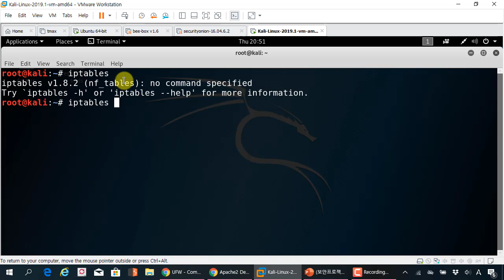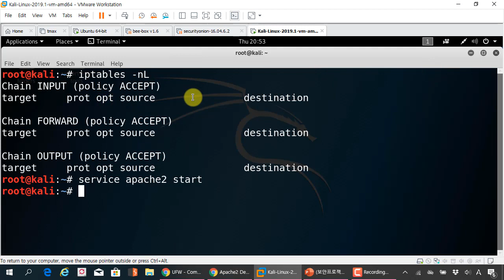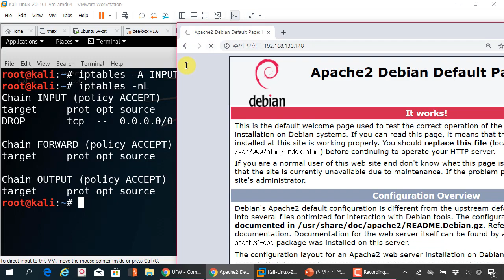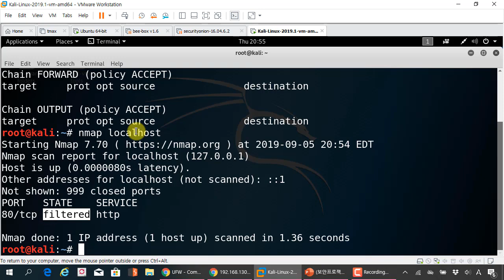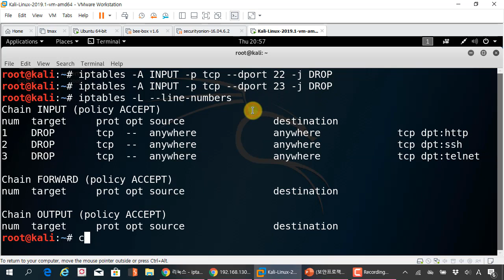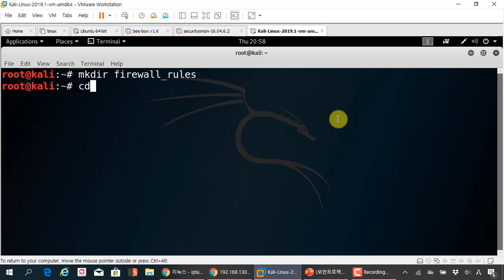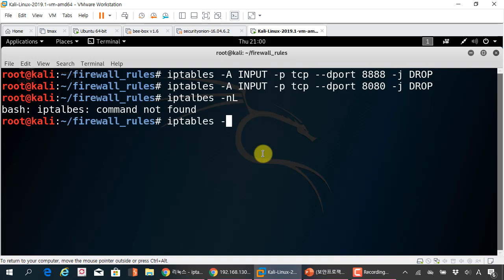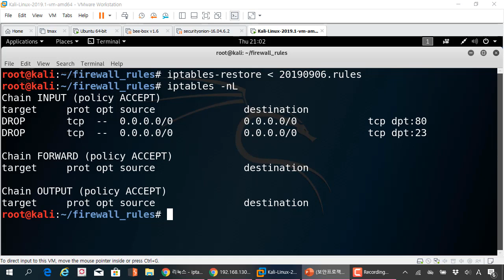칼리리눅스에서 iptables 방화벽 활용 방법, 1탄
보안프로젝트 에서 제공하는 IT보안 강의입니다. 이번 강의 주제는 "칼리리눅스에서 iptables 방화벽 활용 방법, 1탄" 입니다.